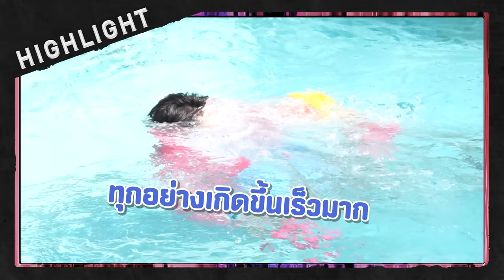หนุ่ม PitBabeTheSeries กับศึก POOL PARTY อันใหญ่หลวง💦🤣 | Boys Journey ภารกิจพิชิตใจ EP.15 [ENG/CN]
โชว์ลีลาอลังการวาดลวดลายไปพร้อมขัน 🤣 ???
12 หนุ่ม
กับศึก POOL PARTY ใหญ่หลวงนัก
เพราะทุกอย่างเกิดขึ้นและจมน้ำไป 💕
สุดท้ายใครคือผู้พิชิตกะละมัง ฉ่ามมมม 💦👑

BoysJourneyภารกิจพิชิตใจEP15 ดูได้ที่นี่เท่านั้น!